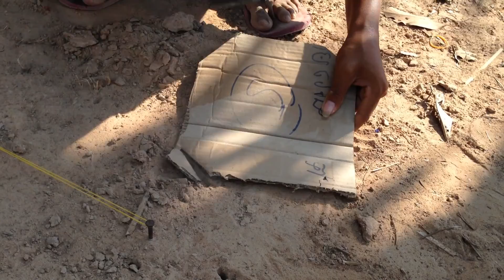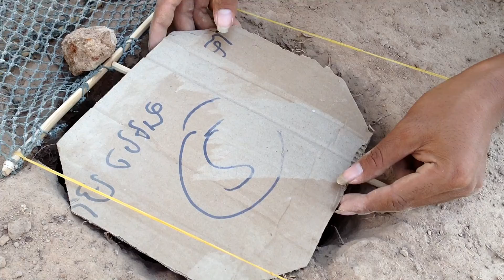Surprising Bird trap technology - learning How to Cover the net 100%